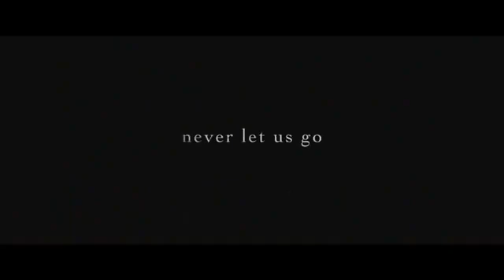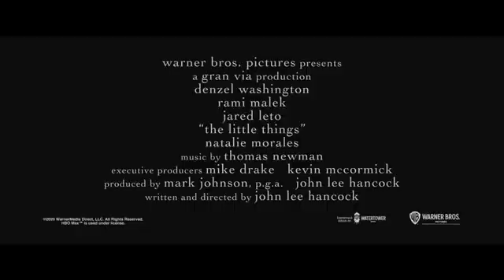1000HDMovies (Trailer 2021) THE LITTLE THINGS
1000HDMovies (Trailer 2021) THE LITTLE THINGS